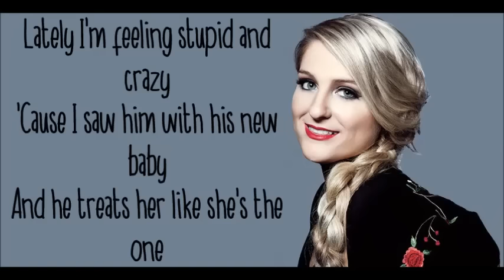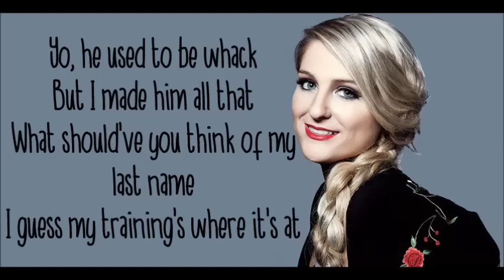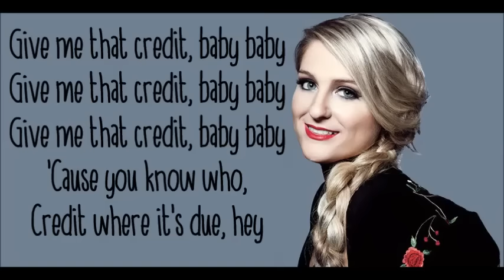Meghan Trainor - Credit |Lyrics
This song describes perfectly my lovelife right now... Like... Give me some credit, dude, I made all the work on you.